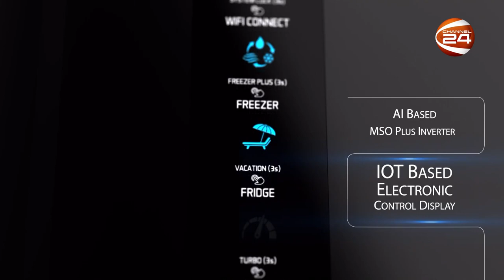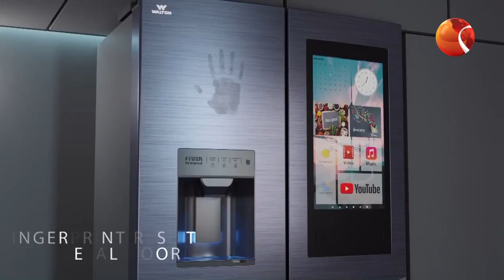কৃত্রিম বুদ্ধিমত্তাসম্পন্ন ফ্রিজ নিয়ে এলো ওয়ালটন | Walton Refrigerator | Channel 24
কৃত্রিম বুদ্ধিমত্তাসম্পন্ন ফ্রিজ নিয়ে এলো ওয়ালটন

»» Office Address:
Bangladesh.